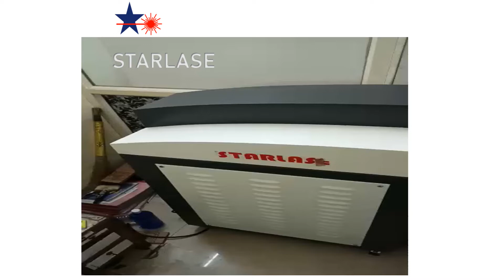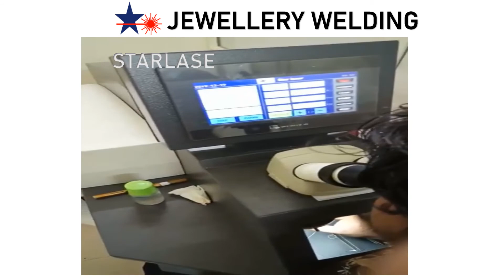JEWELLERY WELDING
STARLASE SYSTEMS PVT LTD
Any Requirement Call On M: 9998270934 , 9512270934